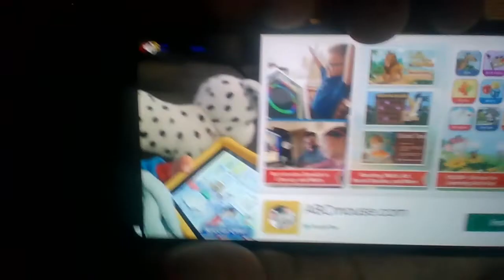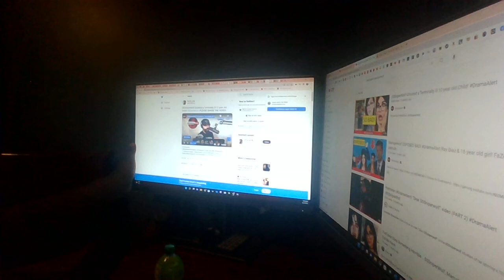A Video I made Because I was bored Part 1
Warning: The video has bad words